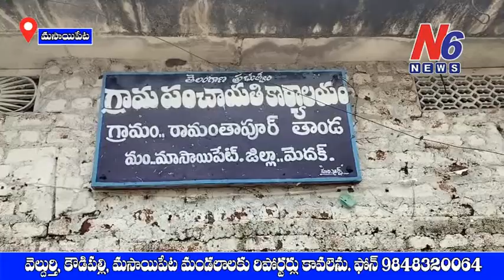మాసాయిపేట మండలం రామంతపూర్ తండాలో ఫీవర్ సర్వే // N6 NEWS //